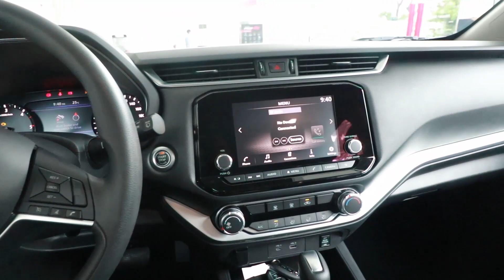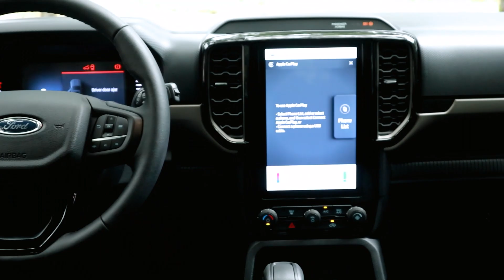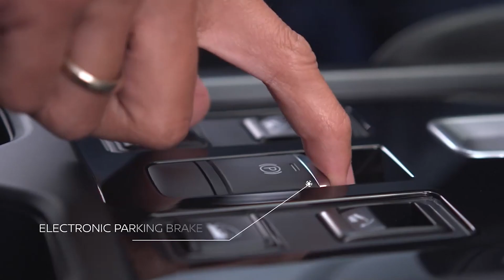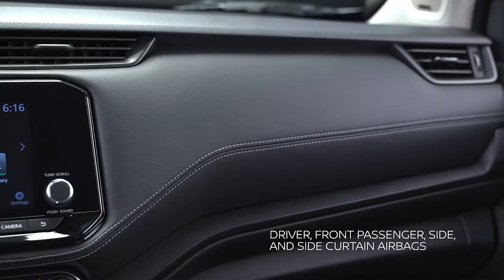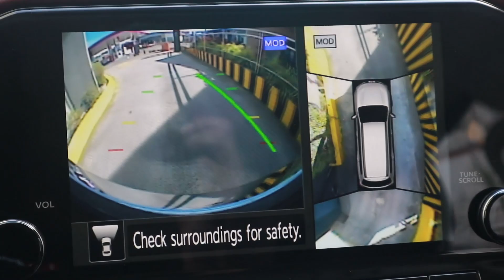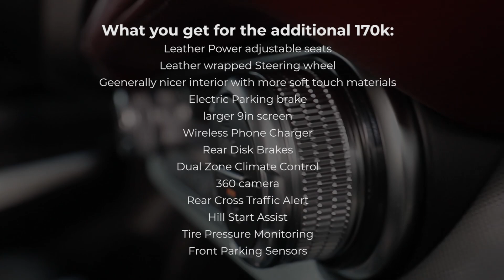Nissan Terra Variants Ranked -Terra Sport vs Terra VL vs Terra VE vs Terra EL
The Nissan Terra is one of the better SUVs in the market when it comes to ride quality and refinement. In 2023, the Terra comes in 6 variants, including the recently launched Terra Sport 4x4 and Terra Sport 4x2. In this video, we're going to rank the different variants, the Terra Sport, Terra VL, Terra VE and Terra EL based on how well they're priced and how they stack up to the competition